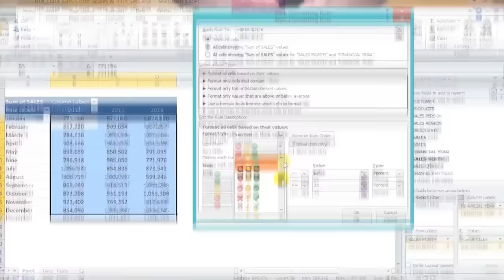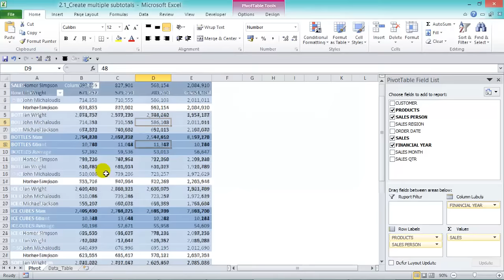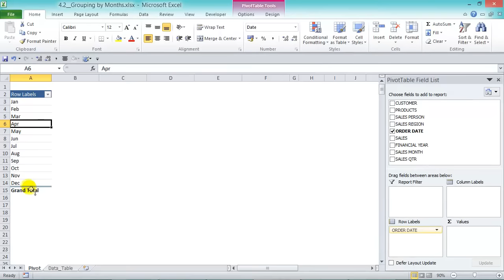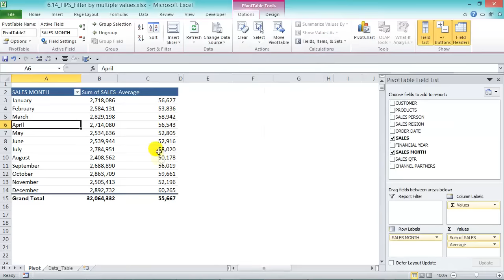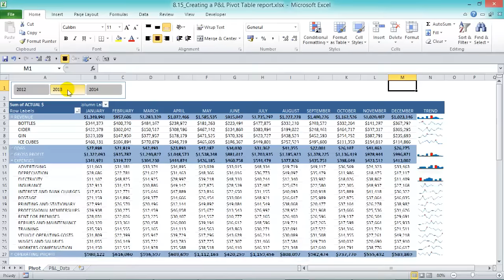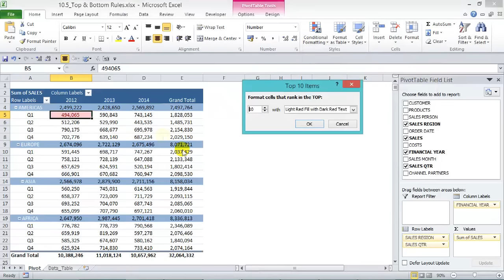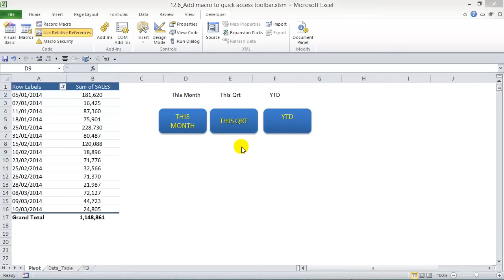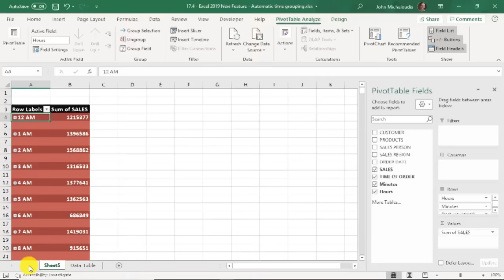Master Excel Pivot Tables, Excel Slicers and Interactive Excel Dashboards - FULL COURSE!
This Free Microsoft Excel online course shows you how to use Excel &  Pivot Tables in Microsoft Excel 2010, 2013, 2016, 2019 and Office 365! A must watch free Microsoft Excel training for any level.

0:00:00 - SET UP & CUSTOMIZE YOUR PIVOT TABLE
Tabular Format
No Gaps in your data
Formatting
Excel Tables
Clean Your Data Set
Inserting
Field List
Areas
Drill down
Sort Field List
Show more
Defer Layout Update
Pivot Cache
Refresh
Refresh All
Refresh External Data
Import from Access
Change Data Source
Clear Filters & Pivot
Select & format
Move
0:50:58 Styles
Customise a Style
Use a custom style
Subtotals
Grand Totals
Report Layouts
Blank Rows
Classic Pivot Table
Expand & Collapse buttons
Move & Remove Fields
Show/Hide Field List
Show/Hide Field Headers
Change Count to Sum
Number format
Field name format
Predetermined number format
Sum views
Indent rows
Change the layout
Format errors
Format empty cells
Keep column widths upon refresh
Automatic Refresh a Pivot Table
Printing
Show report filter

1:30:34 - SUMMARIZE VALUES BY
Subtotals
Count
Average
Maximum
Minimum
Product
1:44:06 Count Numbers
Std Dev
Varp
Grand Totals
Shortcuts
See all Items
Show a distinct count

2:10:12 - SHOW VALUES AS
% of Grand Total
% of Column Total
% of Row Total
% Of
% of Parent Row Total
% of Parent Column Total
% of Parent Total
2:28:38 Difference From
% Difference From
Running Total in
% Running Total in
Rank Smallest to Largest
Rank Largest to Smallest
Index
Shortcuts
% of Revenue
Actual v Plan Variances

2:59:19 - GROUP BY
Date
Months
Quarters & Years
Sales ranges
Text fields
Time
Shortcuts
Half Years
Date that starts on a Monday
Custom date
3:19:39 Fiscal Years & Quarters
Errors
Group 2 pivot tables
Fixing the issue of count
Display dates that have no data
Quarterly Comparative Report
Min & Max Bank Balance

3:45:41 - SORT BY:
Largest/Smallest
Item Row
Manually
Custom List
Override a Custom List
From A-Z
New items
Clear Sort
Largest/Smallest Grand Totals

3:58:50 - FILTER BY
Dates
Labels - Text
Labels - Numerical Text
Values
Top 10 Items
Top %
Top Sum
Report Filter
Shortcuts
Keep or hide items
4:26:28 Text wildcards * and ?
Multiple fields
Multiple filters
Multiple values
Include new items
Clear filters
Add a filter
Top 5 Expenses report
Top 25% of Channel Partners

4:42:28 - SLICERS
Insert
Styles
Custom style
Copy into a new workbook
Settings
Size & Properties
5:03:37 Connect Slicers to multiple Pivot Tables
Filter
1 slicer for 2 pivot tables
Lock the workbook but not the slicer
Interactive employee photos
Select a Monthly P&L Report
Base, Best & Worst case Forecast

5:29:46 - CALCULATED FIELDS & ITEMS
Calculated Field
Use an existing Field in a new calc
Editing a Field
Excel formulas & Fields
Calculated Item
Use an existing Item in a new calc
Editing an Item
Excel formulas & Items
Column Labels
Shortcomings
5:55:14 Solve Order
List formulas
Remove temporarily
Order of operations
P&L Pivot Table Report
Actual v Plan Report

6:18:04 - PIVOT CHARTS
Insert
Slicers
Designs
Layouts
Formats
Limitations
Saving a template
Shortcuts
Link chart title
Copying
Chart on a separate page
Insert from data source
6:46:08 Paste to your email
Paste to PowerPoint
Printing
Sparkline
Charts Do´s & Don'ts
Change Chart Type
Interactive Scatter chart
7:12:47 Pivot Table Slicer Dashboard

7:28:37 - CONDITIONAL FORMATTING
Intro
Values
Text labels
Date labels
Top & Bottom
Data Bar, Color Scale, Icon Set
Cells that contain
7:45:35 Top or Bottom values
Above/below average
Use a formula
Use selected cells
Format multiple fields
Control with Slicers
Show text in a Pivot Table
Blank cells
Accounts Receivable Report
Cond Format your Sales results

8:12:51 - GETPIVOTDATA
Intro
Custom report
Reference Dates
Data validation
Shortfalls
Grand Totals
Live Forecasting
Channel Analysis

8:46:44 - MACROS
Developer
Refresh a Pivot Table
Date Filter
Different views
Top 10
Add macro to QAT

9:07:12 - REDUCE FILE MEMORY BY:
Copying
Deleting
Binary Workbook
Source in MS Access
Compatibility Issues
OneDrive

9:17:14 - BONUS VIDEOS
Sales Forecasting
Consolidate data
Frequency distribution
Break Even Model
Several slicer custom styles
9:33:16 Interactive Dashboard for Balance Sheets
Monthly Sales Manager Report
Reconciling customer payments
Pivot Power Add-in

9:58:47 - NEW EXCEL 2013 FEATURES
Cosmetic changes
Recommended Pivot Tables
Distinct Count
Timeline Slicers
Data Models

10:16:10 - NEW EXCEL 2016 FEATURES
Group Periods
Multi-Select Slicer items
Expand and Collapse fields
3D Maps

10:21:38 - NEW EXCEL 2019 & OFFICE 365 FEATURES
Which is your Excel version?
Default Pivot Table Layout
Automatic Relationship detection
Automatic Time Grouping

Cheers,